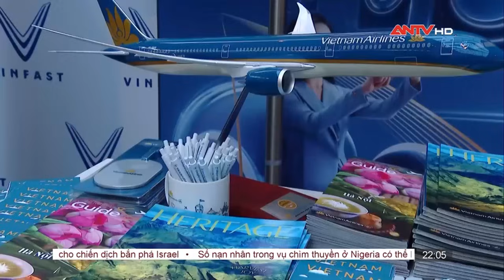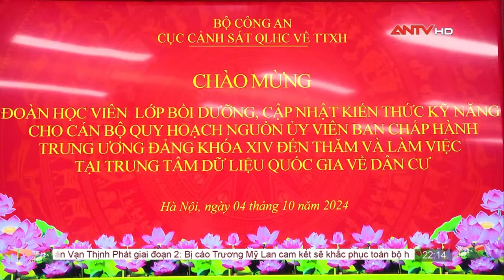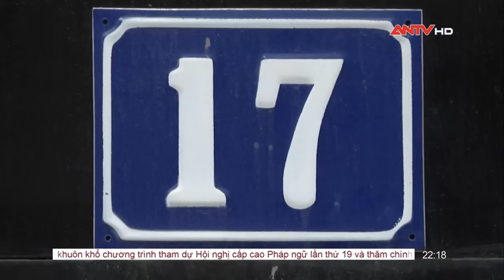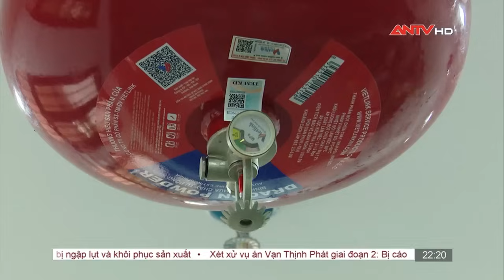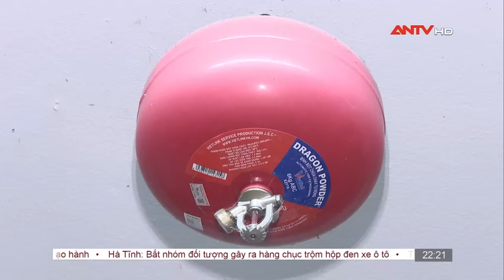Lễ đón Tổng Bí thư, Chủ tịch nước dự Hội nghị cấp cao Pháp ngữ | Nhật ký an ninh ngày 4/10 | ANTV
Trong bản tin sẽ có những tin chính sau:
Không gian Pháp ngữ là mảnh đất tiềm năng cho hợp tác kinh tế và đầu tư
Lễ đón chính thức Tổng Bí thư, Chủ tịch nước dự hội nghị cấp cao Pháp ngữ
Hội nghị sơ kết công tác công an quý III và 9 tháng đầu năm 2024
Tập trung mở rộng điều tra các vụ đại án
Đẩy mạnh ứng dụng chuyển đổi số nâng cao công tác quản lỹ Nhà nước
Phong trào thi đua gần với nhiệm vụ đổi mới toàn diện giáo dục trong CAND
Để công tác PCCC đạt hiệu quả thực chất